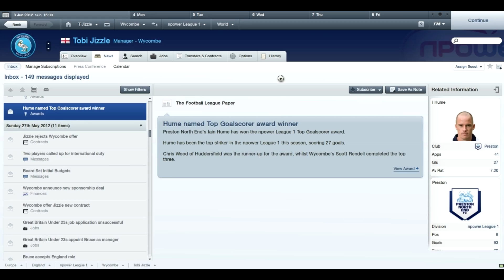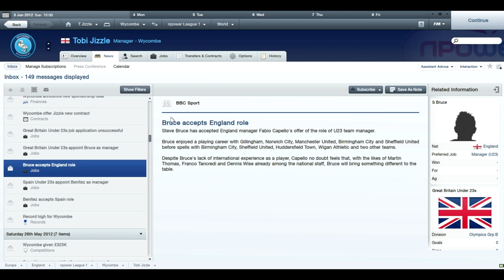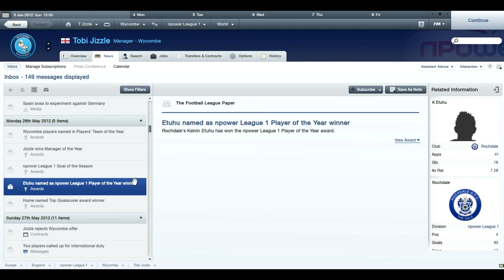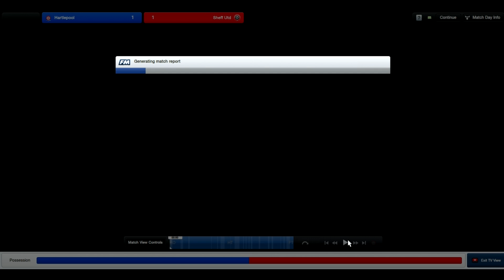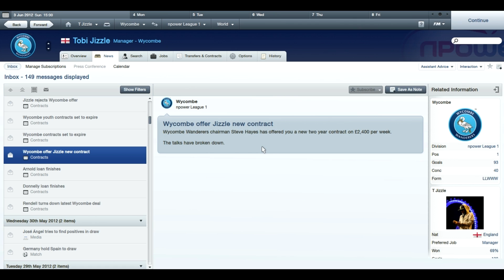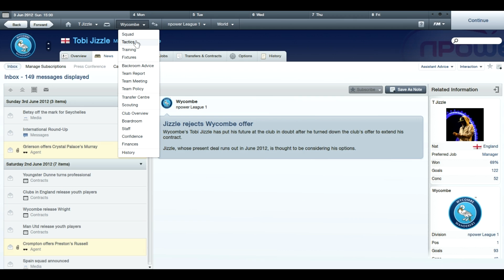FM12 | Search for Silverware - Ep 12 (May '12)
Feedback as always is appreciated! :D ♥
Songs:
Invincible - Machine Gun Kelly ft. Ester Dean
Miracle - E-dubble